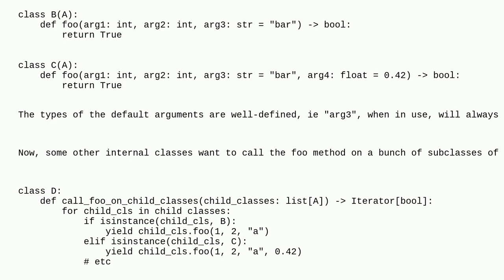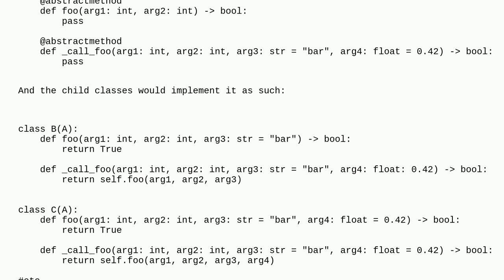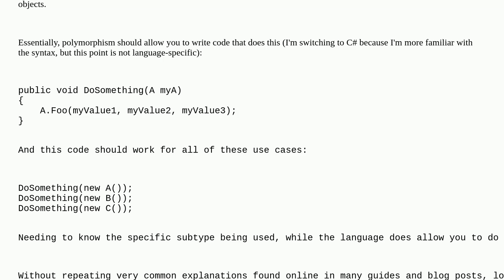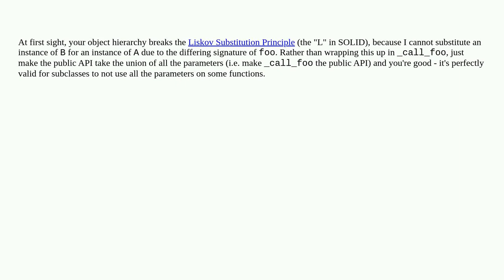Softwareengineering: Polymorphism with variable default argument count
Polymorphism with variable default argument count

A special thanks goes out to the awesome community

  polymorphism object-oriented python